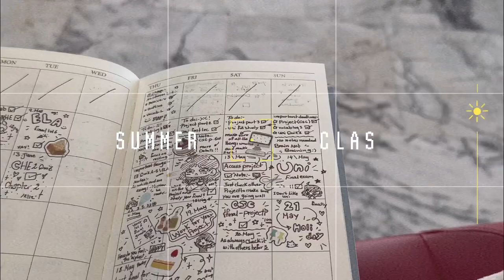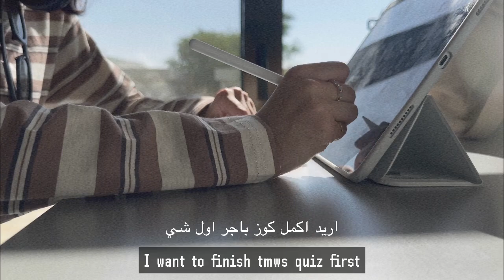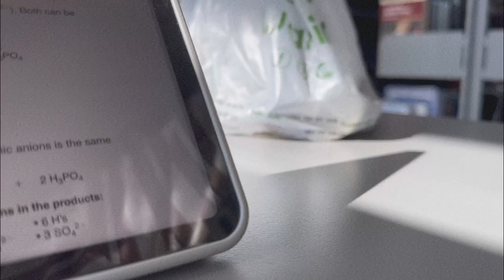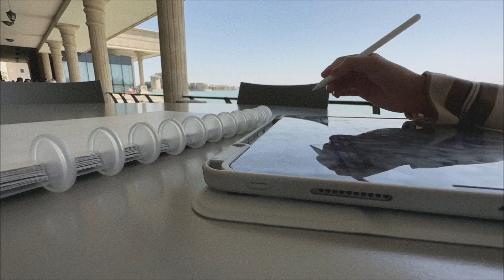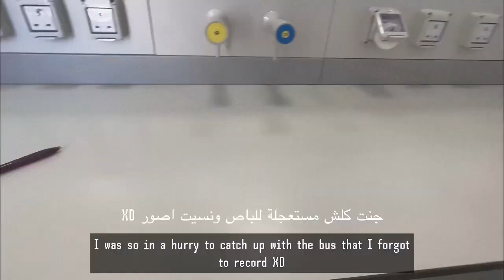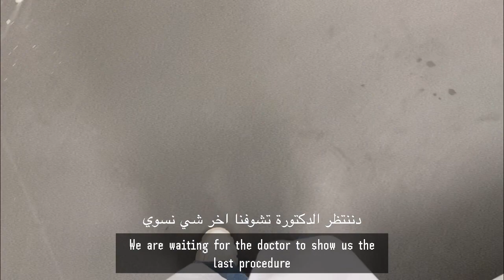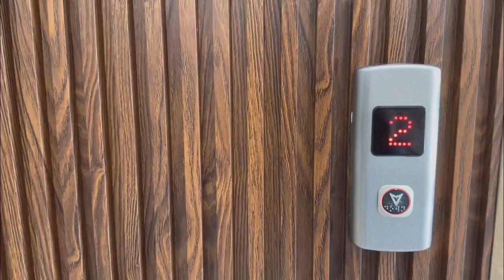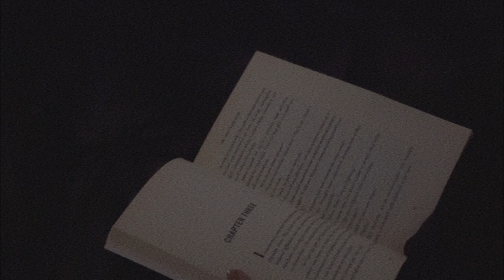Uni vlog: study with me 🎧★ | Auib university life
Instgram:- yuki.vai

•DLC-stray kids
•Empty mind-Lofi_hour
•Lofi study-FASSounds